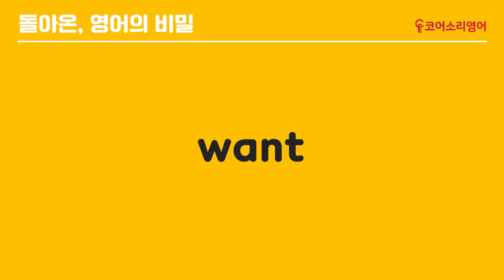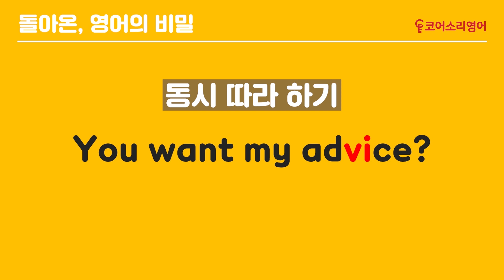코어소리영어ㅣ[영어 강의] 내 조언이 필요해? 안들리는 문장이 들리는 기적!?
카카오톡: dhfl951 (왕쌤 직접 상담 오픈) - 가능시간 : 오전 10 시부터 오후 10 시

영어회화 어려워서 조언이 필요하다면? 망설이지 말고 영화 씹어먹기!
씹어먹으면 들리는 신기한 영어의 비밀♬